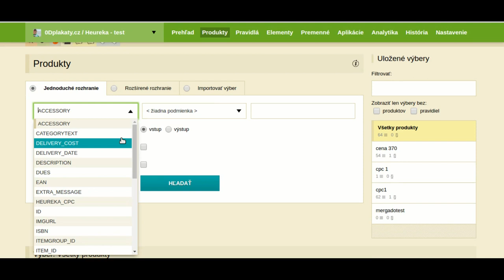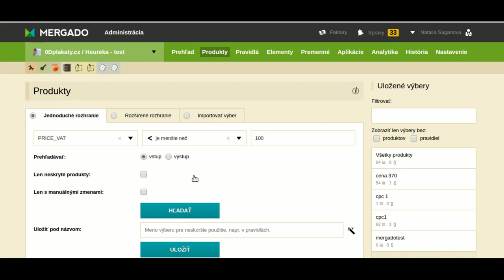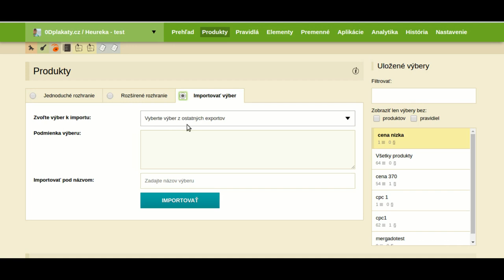Mergado nápoveda: Práca s produktmi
V Mergade hlavnú náplň práce predstavuje práca s produktmi. V tomto videu si vysvetlíme, čo sa pod záložkou Produkty nachádza a ozrejmíme si ako s nimi pracovať.